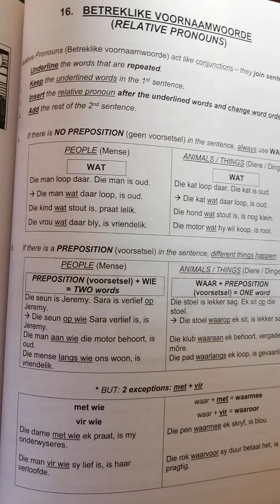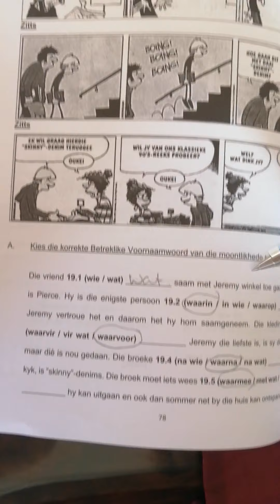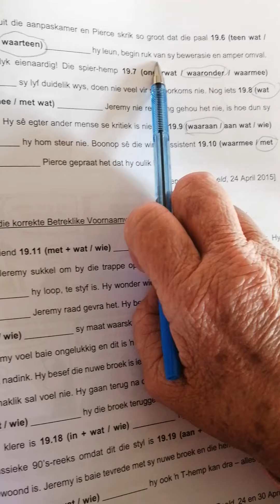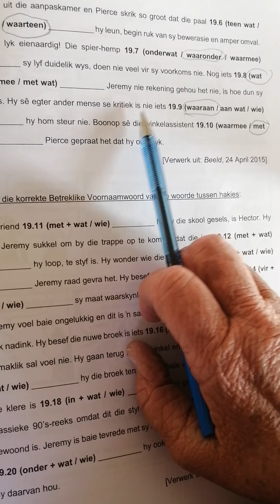Grade 7 Week 6 Afrikaans Mrs Simpson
Relative Pronouns